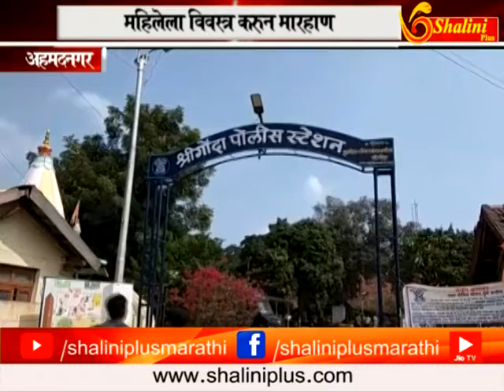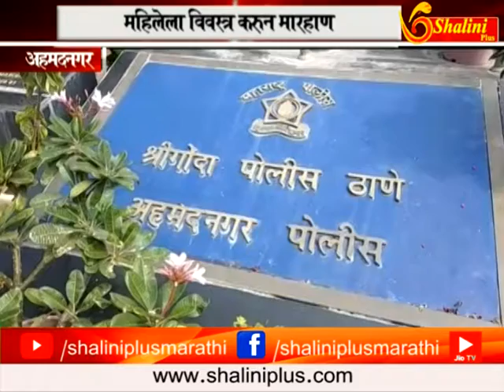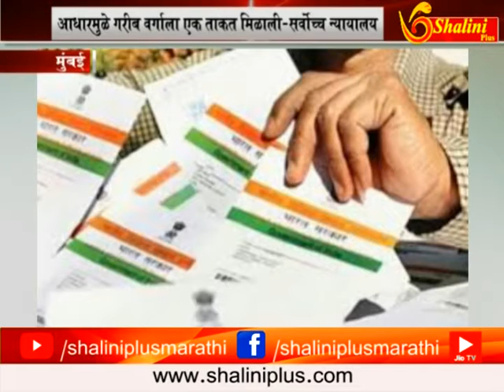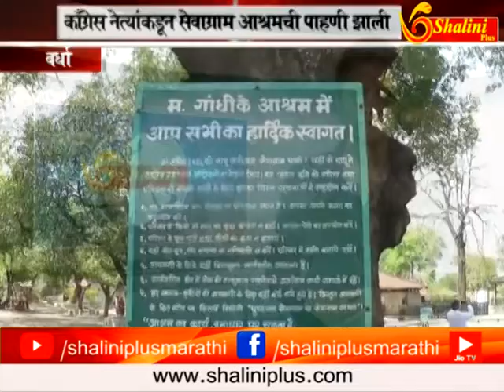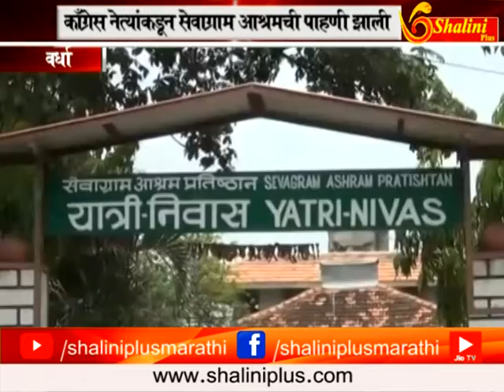आठचे बातमीपत्र २६ सप्टेंबर २०१८ शालिनी प्लस मराठी